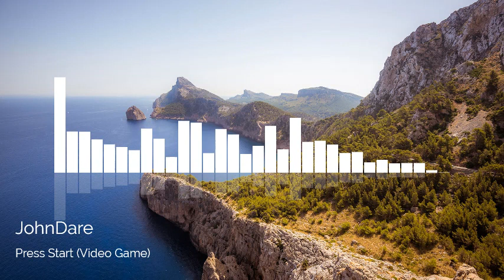JohnDare - Press Start